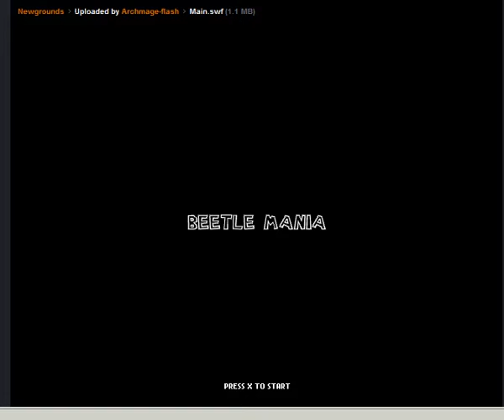1million+ score in BM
A highscore guide for the demo game